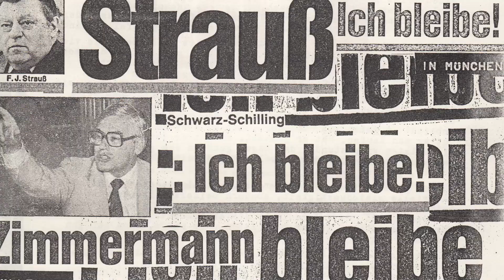Vor der Zeit - Originalsoundtrack zur Ausstellung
VOR DER ZEIT
Das ist eine Retro-80erJahre-Gemeinschaftsausstellung mit Arbeiten aus den 1980er Jahren
von Bernhard Springer, Rat Krespel und Plastic Indianer mit Arbeiten aus den Jahren von 1981 bis 1988, die noch zur Verfügung stehen.
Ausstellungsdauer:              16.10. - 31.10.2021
Öffnungszeiten:                    Mi - Fr: 16 - 20 Uhr, Sa - So: ab 14 Uhr
halle50, die Kunsthalle der Domagkateliers
Städtisches Atelierhaus am Domagkpark
Margarete-Schütte-Lihotzky-Str. 30 / 80807 München
Anfahrt: U6 Alte Heide / Tram 23 Domagkstraße / Bus 50 Gertrud-Grunow-Straße
16./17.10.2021          Samstag    18:00 – 1:00 Uhr                  Lange Nacht der Museen
                                                                                                       mit DJ Upstart (Rote Sonne)
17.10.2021                  Sonntag     16 - 20 Uhr                            Künstlersonntag
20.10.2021                  Mittwoch   19:30 Uhr                              Präsentation des zur
                                                                                                        Ausstellung erschienen
                                                                                                       Katalogs NEUE HEIMAT
                                                                                                       (nach getragene Vernissage9
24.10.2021                  Sonntag     16:00 Uhr                              Ausstellungsführung mit
                                                                                                      Wolfgang L. Diller
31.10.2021                  Sonntag     16:00 – 23:00 Uhr               Finissage mit Livekonzert:
                                                                                                       Stefan Wood & Friends